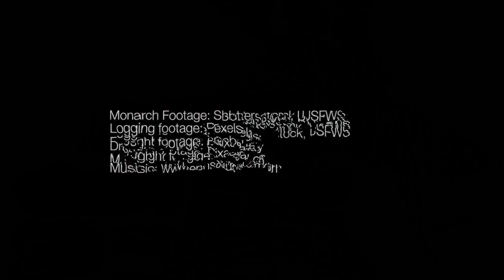IUCN Red List of Threatened Species™: July 2022 Update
The migratory monarch butterfly (Danaus plexippus plexippus), known for its spectacular annual journey of up to 4,000 kilometres across the Americas, has entered the IUCN Red List of Threatened SpeciesTM as Endangered, threatened by habitat destruction and climate change.